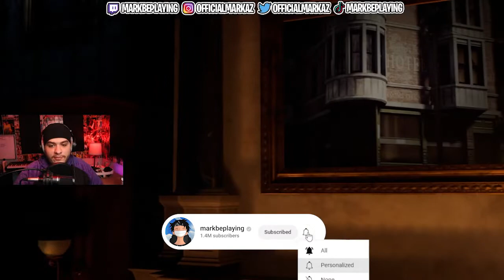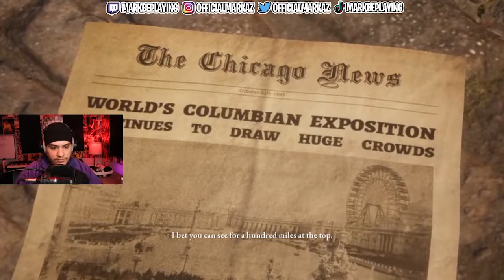H.H. Holmes is a CREEP! | The Devil In Me | Part 1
This is the scariest game I've ever played...